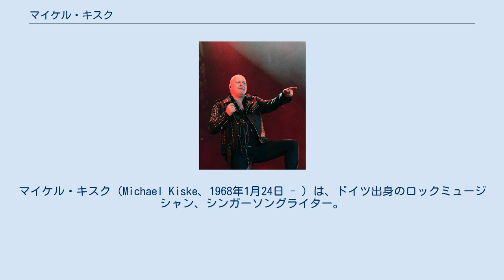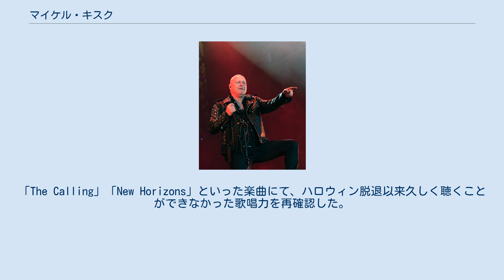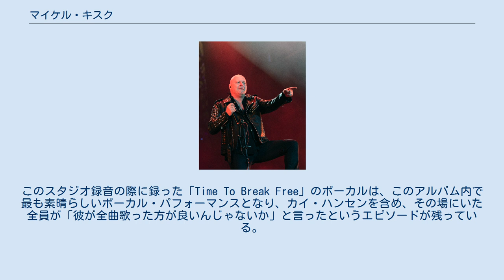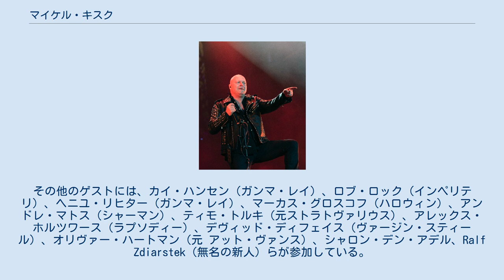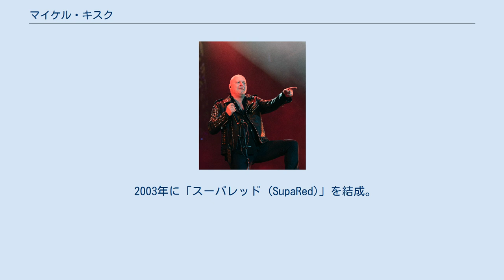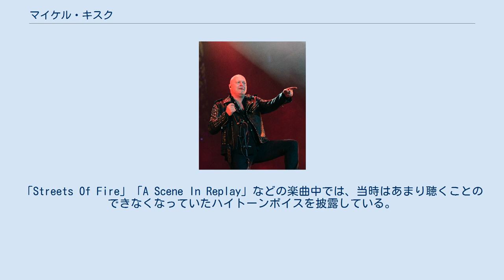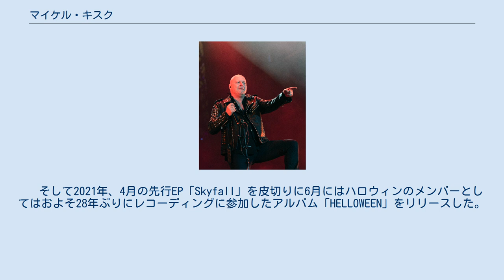マイケル・キスク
マイケル・キスク（Michael Kiske、1968年1月24日 - ）は、ドイツ出身のロックミュージシャン、シンガーソングライター。
 様々なグループに在籍した実績をもち、特にジャーマンメタル・バンド「ハロウィン」の活動で知られる。
セッションの客演も数多く、ソロ・シンガーとしても活動している。
身長181cm。
 （ドイツ語読みではミヒャエル・キスケ。日本では英語読みのマイケル・キスクとして浸透している） カイ・ハンセンにその力量を見込まれ、18歳でジャーマンメタル・バンド「ハロウィン」に加入し、アルバム『守護神伝 -第一章-』でデビューを果たす。
ハロウィンを世界的なメタルバンドに押し上げ、ジャーマンメタルというジャンルの確立に貢献した。
 カイ・ハンセンが1988年にハロウィンを脱退し、キスク自身も1993年に、メンバーとの音楽性の対立（この他にもギタリストのローランド・グラポウとの確執などいろいろな説がある。なお、グラポウとの確執についてはグラポウが後に「Mr.Ego」という曲で皮肉っている。しかし、後にグラポウが立ち上げたバンドであるマスタープランの「Heroes」にゲスト参加したことで事実上解消）から、バンドを脱退。
丁度この頃、アイアン・メイデンからブルース・ディッキンソンが脱退したばかり（後に復帰）で、その後任としてキスクが加入するのではという噂もまことしやかに流れたが、キスク本人はメディア誌等のインタビューに対して「それはない」とキッパリ否定している。
 自身の求める音楽性と合わないということから、メタルシーンを退き、1996年にソロ第1弾アルバム『インスタント・クラリティ』を発表。
「The Calling」「New Horizons」といった楽曲にて、ハロウィン脱退以来久しく聴くことができなかった歌唱力を再確認した。
「Always」は自殺したインゴ・シュヴィヒテンバーグに捧げられた楽曲で、ビデオクリップも作られている。
ハロウィン時代よりもスタンダードに近い綺麗な歌モノのロックやバラードでまとめられている。
カイ・ハンセン、エイドリアン・スミスがゲストとして参加。
なお、キスクは前年に発表されたガンマ・レイのアルバム『ランド・オブ・ザ・フリー』にも参加することになった。
このスタジオ録音の際に録った「Time To Break Free」のボーカルは、このアルバム内で最も素晴らしいボーカル・パフォーマンスとなり、カイ・ハンセンを含め、その場にいた全員が「彼が全曲歌った方が良いんじゃないか」と言ったというエピソードが残っている。
カイ・ハンセン曰く「彼がまさにやろうとしていること（ソロとしてスタート）だからピッタリの楽曲だと思う」とのこと。
 この頃のインタビューで「ハードロックも入っているが、このアルバムは今後のヴィジョンである」とインタビューで語っていた。
そして、1999年に発表したセカンド・アルバム『R.T.S.』は、前述の言葉通り、前作のスタイルを自身の音楽スタイルで発展させてはいた。
当時のインタビューでも「自分は元々（ハロウィン入りするよりもずっと以前から）典型的なヘヴィメタル人間ではない」とはっきり公言しており、クラシック・アルバムを出すことにも興味があるということすら示唆した(『R.T.S.』の「Easy」「Shadowfights」はオーケストラ・タッチのクラシック・ソングであった)。
なお、窓辺で人の形をした何かがで佇んでいるジャケットや、敢えて全ての歌詞を載せなかった独特のインナーはこのアルバム・コンセプトによるもので、本人自身でデザインしたものである。
 2001年、エドガイのトビアス・サメットから熱烈なアピールを受け、メタル・オペラ・プロジェクトであるアヴァンタジアのアルバム『ザ・メタル・オペラ』に（アーニー名義で）参加。
役名はLugaid Vandroiy。
その他のゲストには、カイ・ハンセン（ガンマ・レイ）、ロブ・ロック（インペリテリ）、ヘニユ・リヒター（ガンマ・レイ）、マーカス・グロスコフ（ハロウィン）、アンドレ・マトス（シャーマン）、ティモ・トルキ（元ストラトヴァリウス）、アレックス・ホルツワース（ラプソディー）、デヴィッド・ディフェイス（ヴァージン・スティール）、オリヴァー・ハートマン（元 アット・ヴァンス）、シャロン...